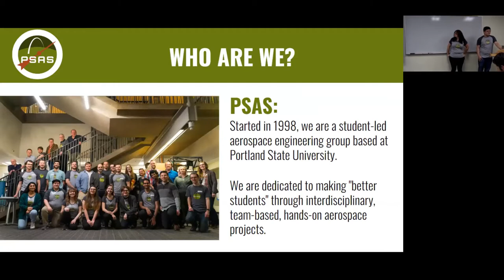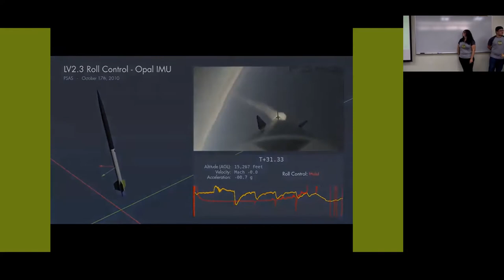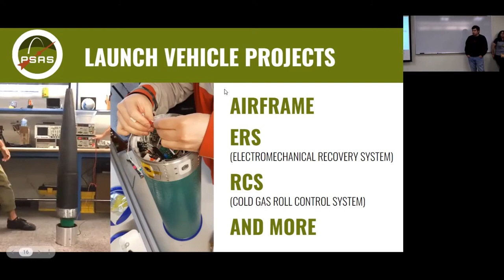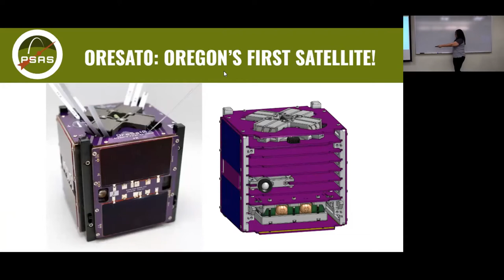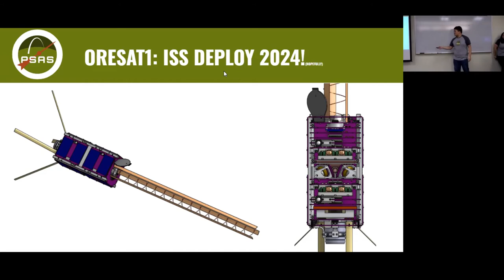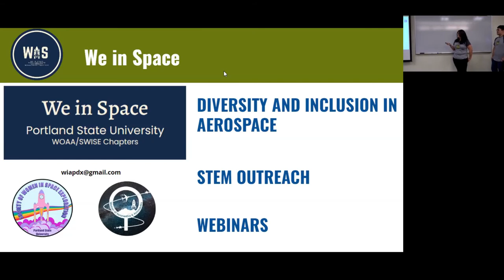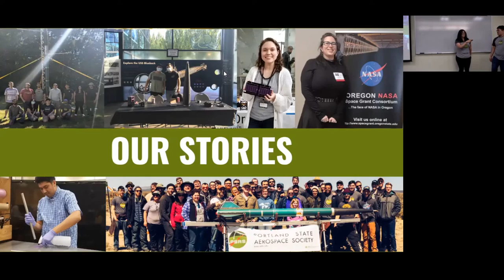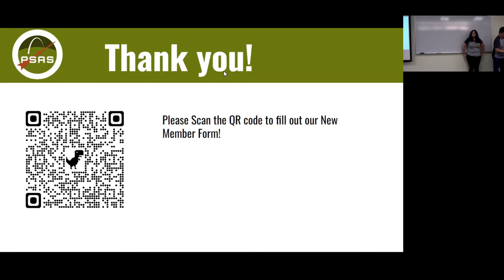PSAS Orientation Fall 2022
Come join the Portland State Aerospace Society building rockets and satellites!